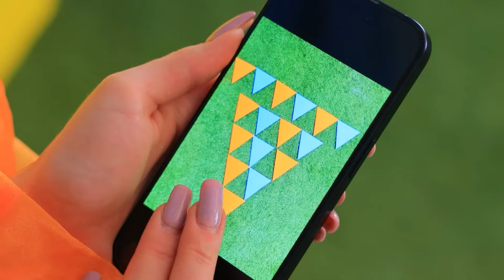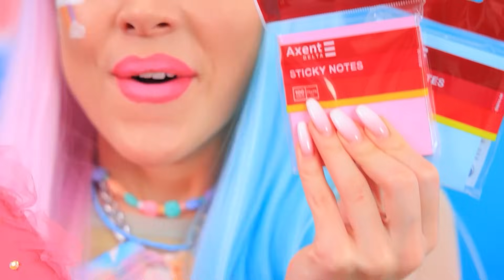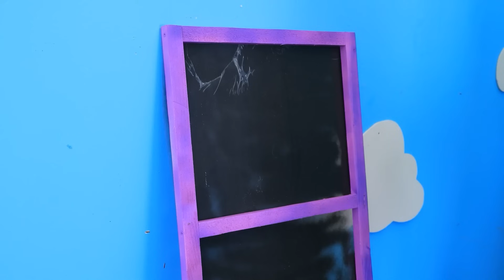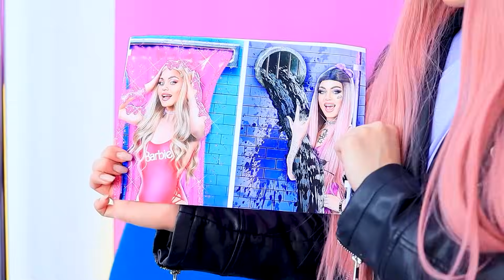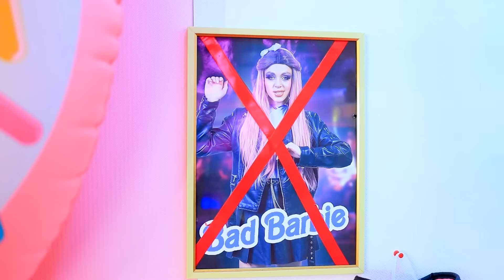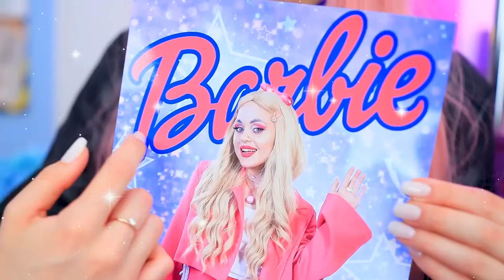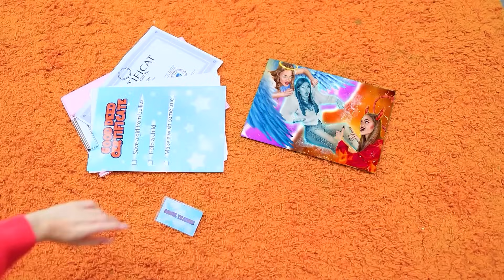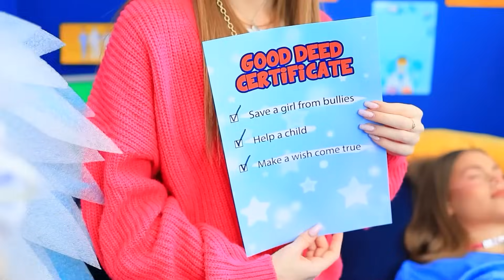ชาเลนจ์สร้างบ้านกลางวันและกลางคืน แวมไพร์สร้างบ้าน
พี่น้องฝาแฝด | เปิดการแจ้งเตือนทั้งหมด
มาดูกันว่าแวมไพร์แสงอาทิตย์และแวมไพร์พระจันทร์คนไหนจะสร้างบ้านได้สวยกว่ากันไปดูกันเลยจ้า

ดูเพิ่มเติม ทูม ทูม:
วิดีโอยอดนิยม: